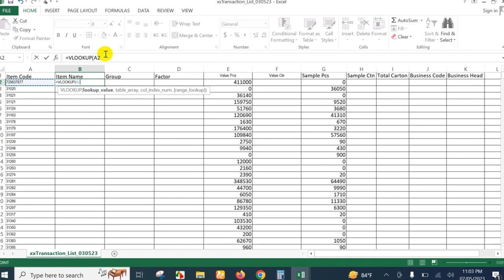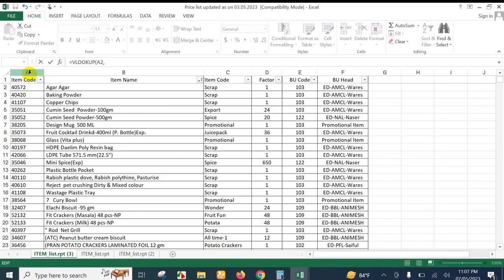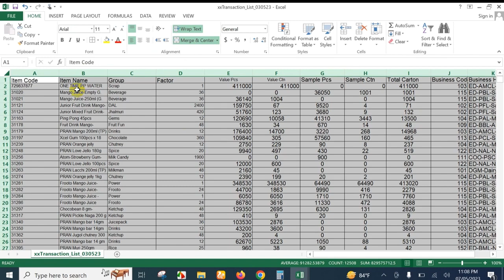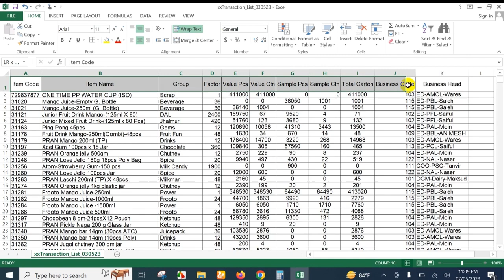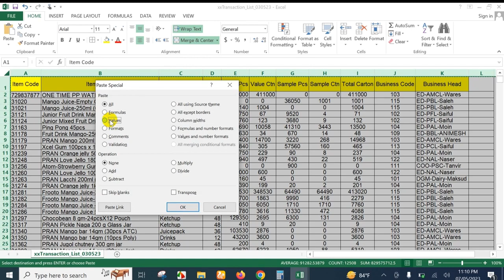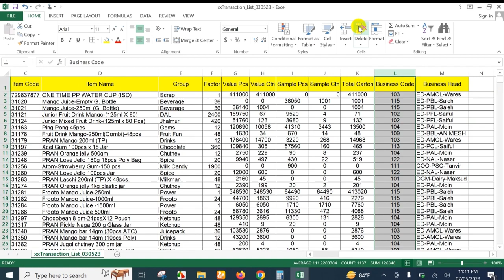How to make Transaction Report in Microsoft Excel (Part-2)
I have try to showing very simple how to make a transaction report from start to finish in Microsoft Excel. Hope it will be very useful for you.